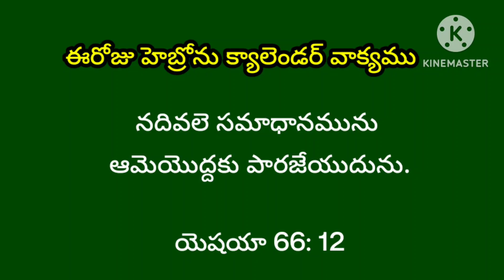06-07-2023 / సమాధానం ద్వారానే క్షేమము కలుగును/Hebron calendar/morning meditation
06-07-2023 / సమాధానం ద్వారానే క్షేమము కలుగును/Hebron calendar/morning meditation